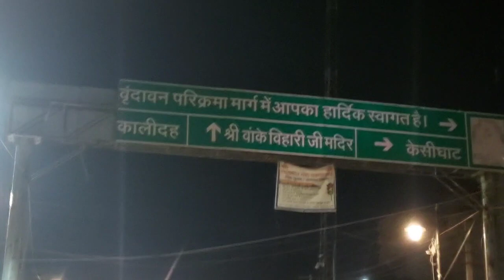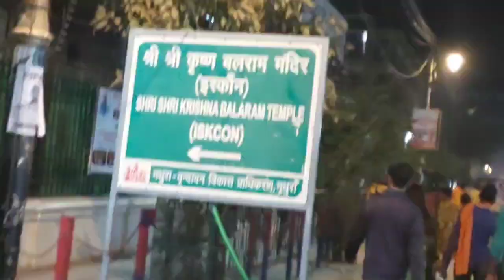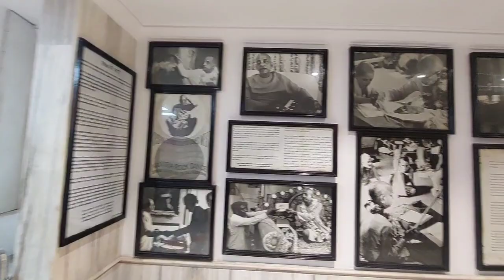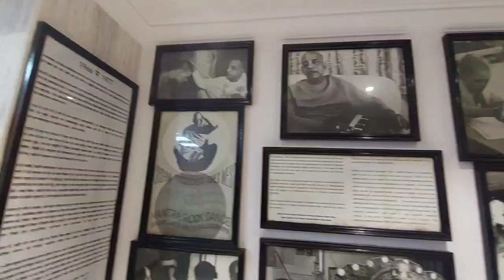Iskon Temple - Virndavan